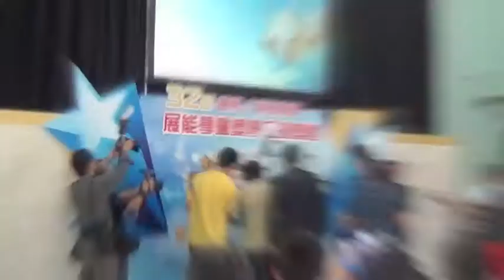20131108 32屆蜆殼港島青商展能學童獎學金頒獎禮 ﹣ 訪問「最佳進步獎」得主畢嘉傑